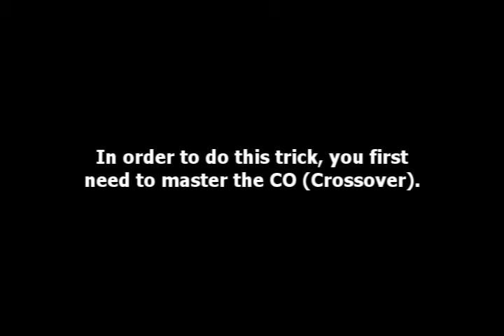Crossover 360 Tutorial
Song: All of the Lights - Kanye West

messi ronaldo ronaldinho zidane "roberto carlos" vs "gareth bale" "high quality" panna akka "akka 3000" henry ibrahimovic drogba eto'o iniesta xavi pedro maxwell lampard terry "edgar davids" lenny cech okocha gerrard buffon casillas kaka robinho neymar sneijder coutinho fifa tricks "push up" adidas nike puma reebok lon "league of nations" "rec specs" glasses goggles winter snow "beautiful game" chelsea barca barcelona fcb milan "ac milan" inter "inter milan" arsenal "man utd" manchester rooney makelele "djemba djemba" "swp" "wright phillips" "bambang pamungkas" gonzales irfan bayern "bayern munich" panathinaikos santos gremio flamengo corinthians ronaldo adriano ganzo lucio maicon "world cup" sponsor tripod tiempo "tek neek" calle cage street "street soccer" Gabriel Batistuta Hernán Crespo Alfredo di Stéfano Mario Kempes Daniel Passarella Javier Saviola Omar Sivori Juan Sebastián Verón Jan Ceulemans Jean-Marie Pfaff Franky Van der Elst Carlos Alberto Cafu Falcão Pelé Júnior Rivaldo Rivelino Romário Djalma Santos Nílton Santos Sócrates Zico Roger Milla Pavel Nedvěd David Beckham Michael Owen Alan Shearer Éric Cantona Marcel Desailly Thierry Henry Robert Pirès Michel Platini Lilian Thuram David Trezeguet Patrick Vieira Zinedine Zidane Michael Ballack Oliver Kahn Gerd Müller Roy Keane Alessandro Del Piero Gianluigi Buffon Paolo Maldini Alessandro Nesta Francesco Totti Hidetoshi Nakata Frank Rijkaard Ruud van Nistelrooy Jay-Jay Okocha Luís Figo Rüştü Reçber Andriy Shevchenko Samir Nasri Robin Van Persie Diego Milito Affelay Djemba Djemba Leonardo Pep Guardiola Pedro Bojan Thiago Dani Alves Busquets Pique Ronaldo Mesut Ozil Kaka Di Maria Benzema